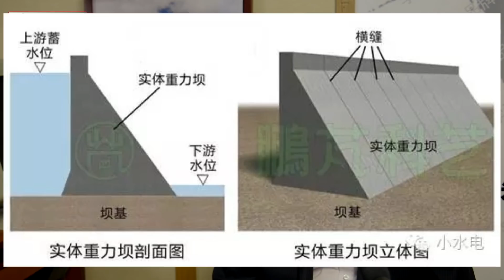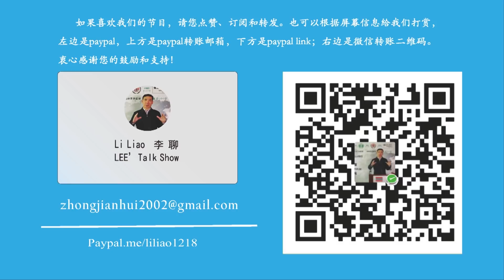【李聊】105：快跑，三峡大坝要崩塌了？争议不断的三峡工程，真假变形背后的常识考量（20190707第105期 –《小马过河》）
有料 有趣 有温度；聊天 聊地 聊人生。 交朋友谈富营养的话；花时间做有效率的事。 我们不是最早的自媒体，但立志做最富有营养的自媒体，将“靠谱儿”进行到底！